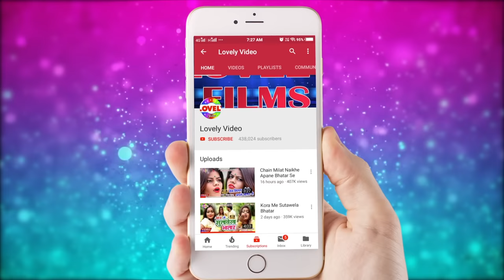AmitPatel Ka Super Hit Video Song //Gajab Gadarail Biya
Song :  /Gajab Gadarail Biya
Singer: Amit Patel
Writer:
Music Director :-Hemant Raj
Video Director:Pawan Pal
Director:Prabhu Sharma
Company Label: Lovely Films Production

Recoding Studio:Lovely Digital Recoding Studio Kali Bagh Bettiah Bettiah